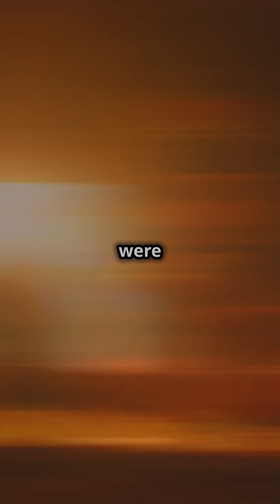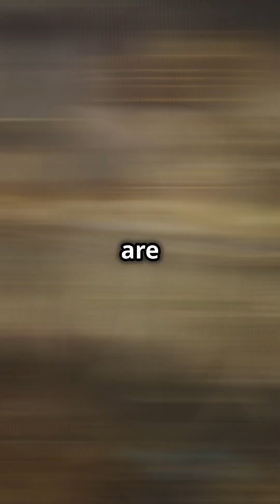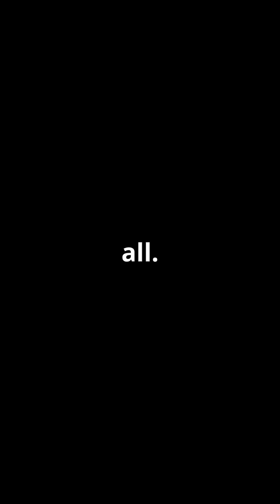INDIAN Alchemy: Gold-Making Mysteries- Did Ancient Indian Alchemists Discover Modern Chemistry?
Could ancient Indian alchemists turn metals into gold? The mysteries of Rasa Shastra—India's ancient science of alchemy—go beyond legends. This video explores how Indian alchemists practiced chemical processes that resemble modern chemistry, the deeper spiritual meanings behind material transformation, and their quest for perfection, both physical and spiritual. Learn about ancient texts like Rasarnava, the role of mercury in healing, and the hidden formulas that could still hold secrets today.

Discover how ancient Indian alchemy connects to today’s science, blending chemistry, philosophy, and spirituality. Was gold their real goal, or something far more profound? Watch to find out!

Questions Answered in the Video:

What is Rasa Shastra, the ancient Indian alchemy?
Did Indian alchemists really turn metals into gold?
How is ancient Indian alchemy connected to modern chemistry?
What spiritual meanings did Indian alchemists associate with gold?
Are ancient alchemical techniques still used in modern science or medicine?

References & Bibliography:
Rasarnava – Ancient Sanskrit text on alchemy.
“Chemical Techniques in Ancient India” – Research publication from the Indian Journal of History of Science.
“Mercury in Ayurveda: A Historical Perspective” – Published in the Journal of Ayurveda and Integrative Medicine.
Principe, Lawrence M. – The Secrets of Alchemy, University of Chicago Press.
“Philosophical Roots of Alchemy and Its Scientific Evolution” – Published by the History of Science Society.